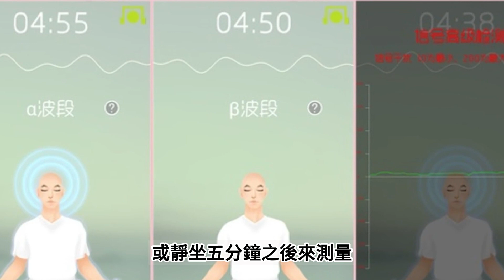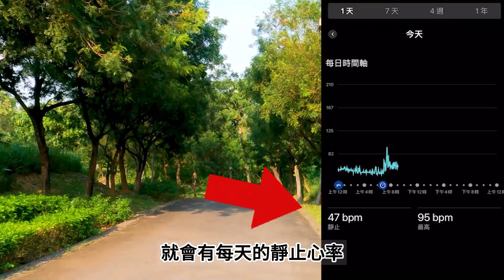2招運用靜止心率讓運動訓練更有效率｜何謂靜止心率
如何利用靜止心率來做訓練參考用，以下2運用靜止心率來讓運動訓練更有效率